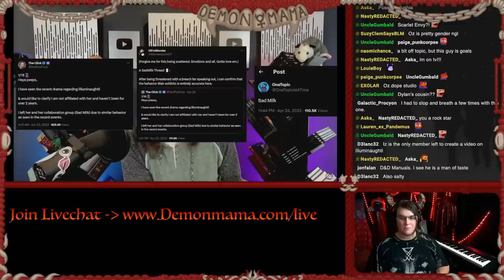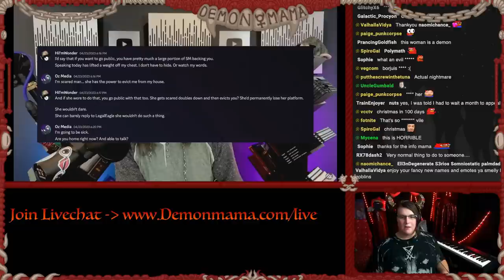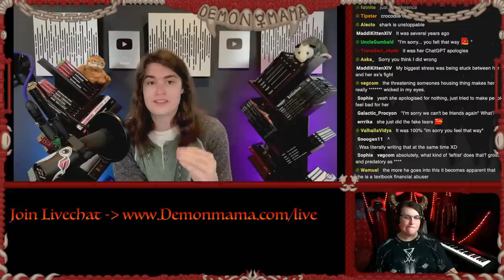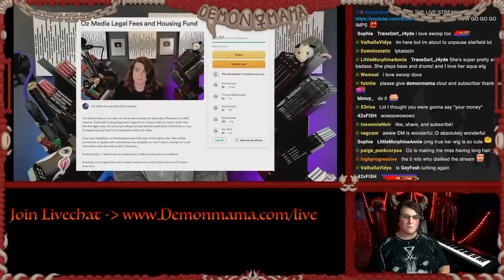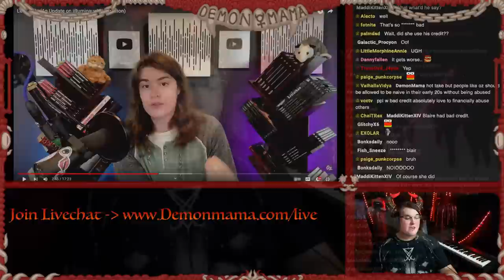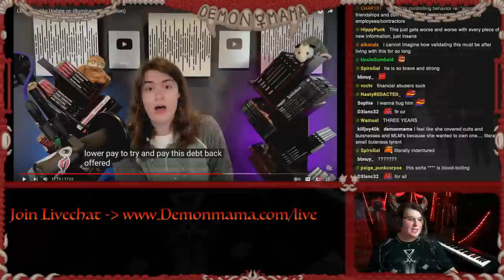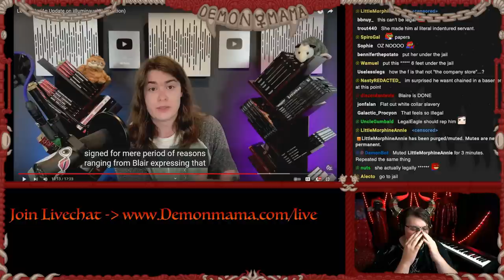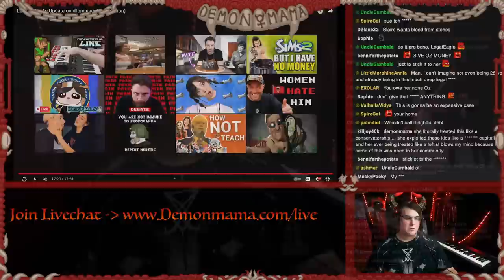DramaMama! The @iilluminaughtii Nightmare Just Got SO MUCH WORSE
LINKS TO PREVIOUS COVERAGE [CHRONOLOGICAL]